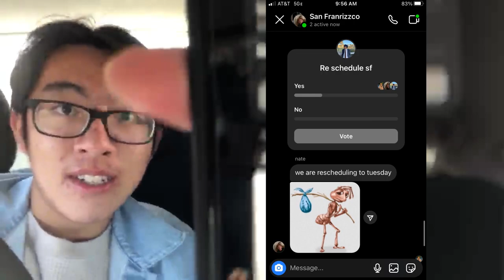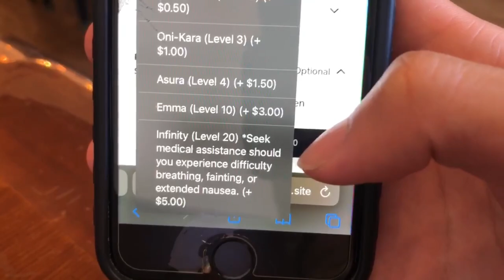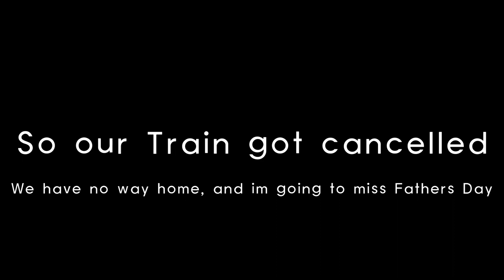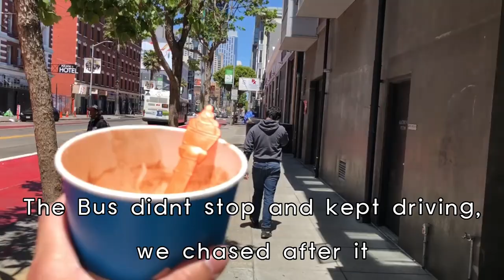Vlog #11 | I Almost RUINED Fathers Day Going To SF! (w/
Surfaces - Sheesh!
playboi carti - titan (prod. cash carti)

Chapters:
0:00 - Intro
0:51 - Exploring
2:13 - Japan Town
5:58 - Gift Hunting at Mall
7:08 - Stuck in SF
9:18 - The Bus Incident
10:43 - Getting Out
11:42 - Conclusion
13:12 - Outro